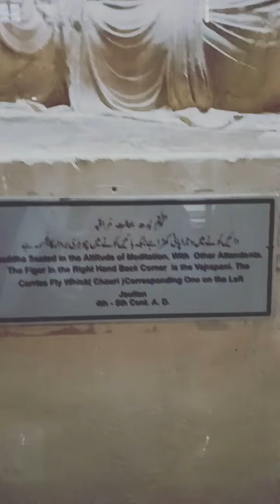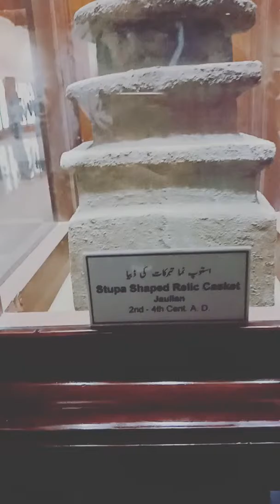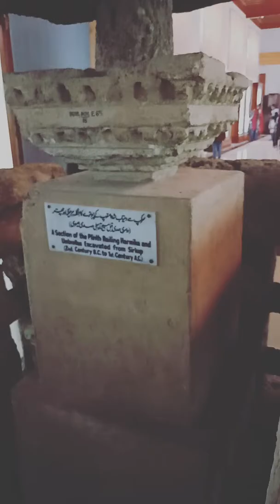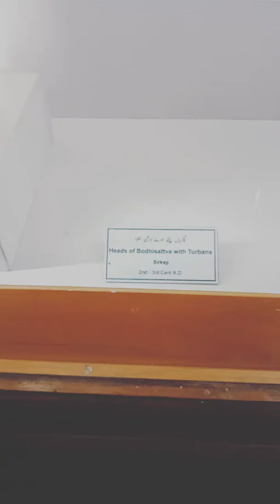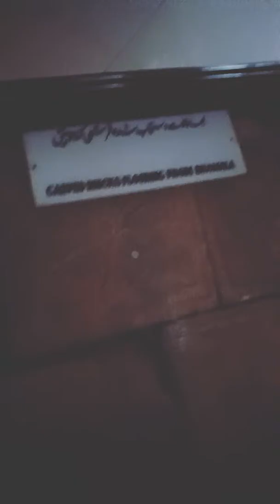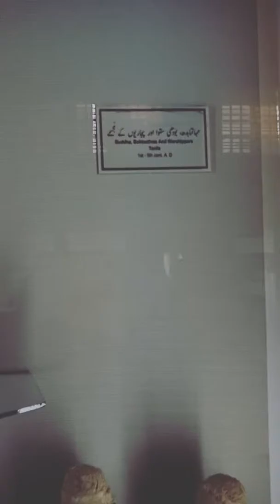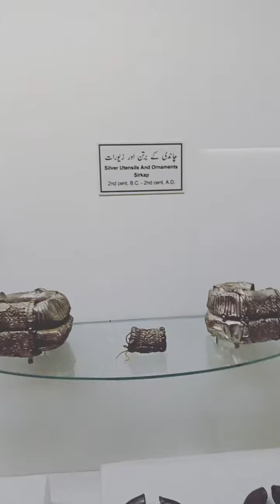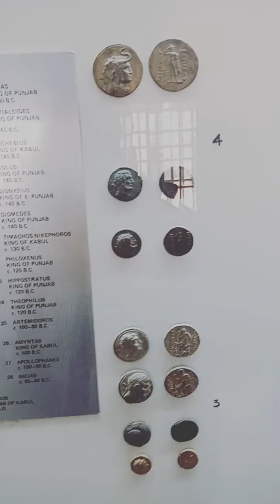Taxila Museum 1